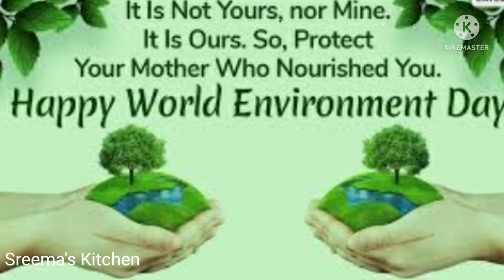Happy World Environment Day June 5 | Earth Day 2022 Status | Save Earth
Happy World Environment Day June 5 | Earth Day 2022 Status | Save Earth ‎@Sreema's Kitchen